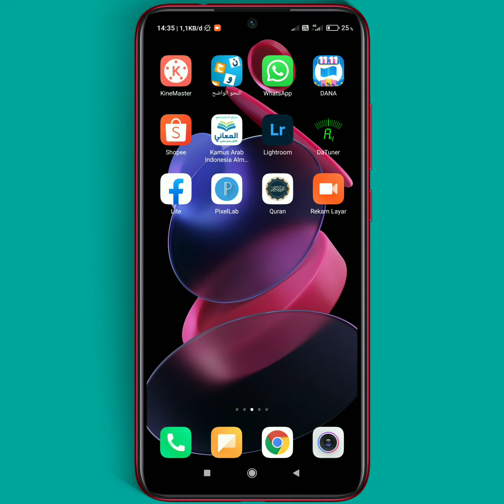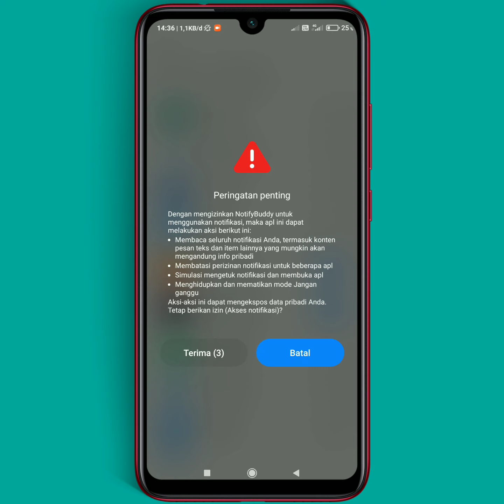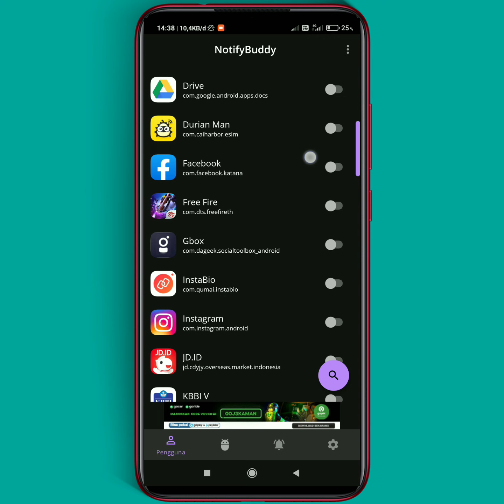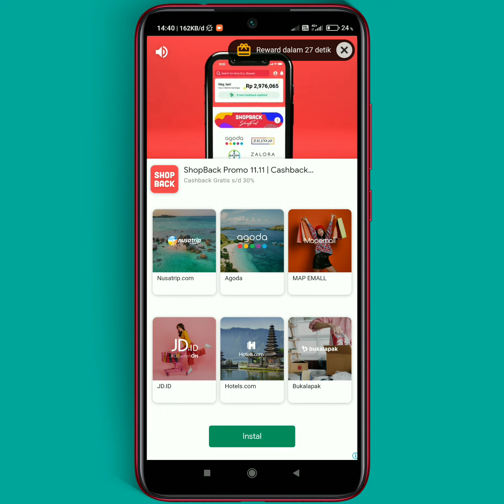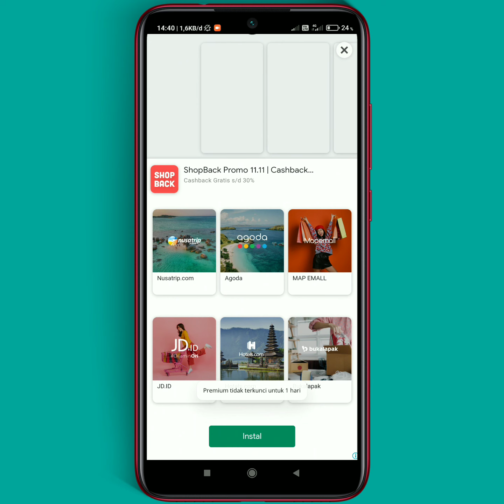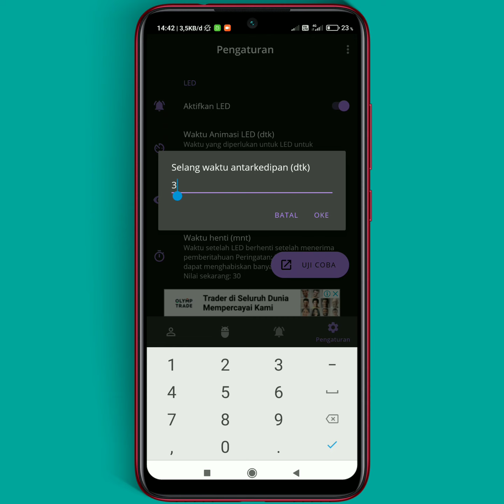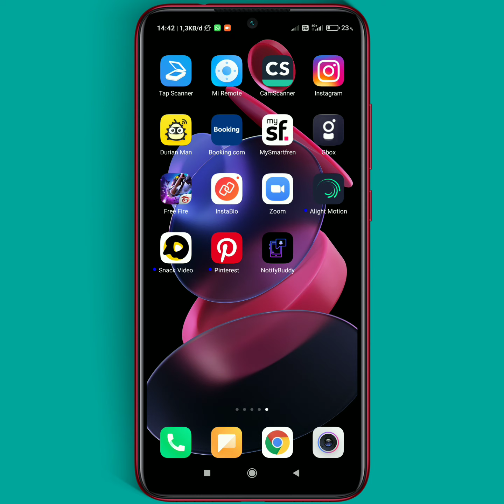Cara Membuat LED Notifikasi Keren Di Atas Layar Semua HP Android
Di video ini kami berbagi tutorial membuat led notifkasi di atas layar untuk semua hp android.

bagi teman-teman yang ingin membuat led notifkasi keren di layar silahkan simak videonya sampai selesai dan ikuti langkah-langkahnya.